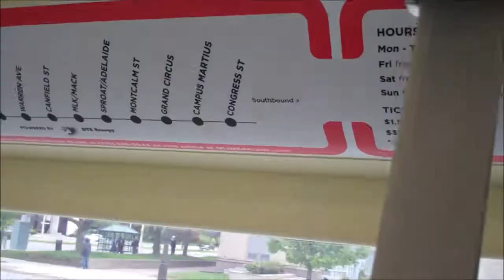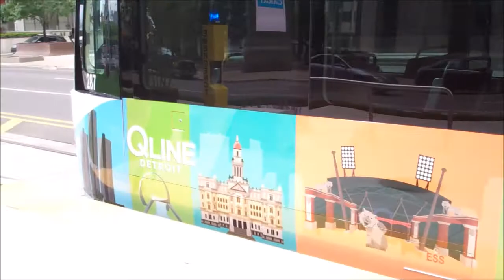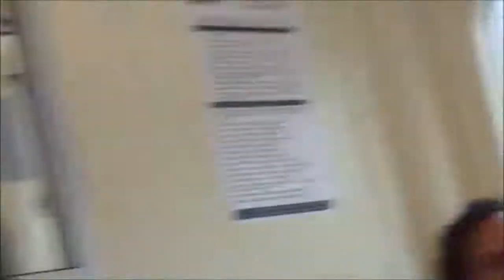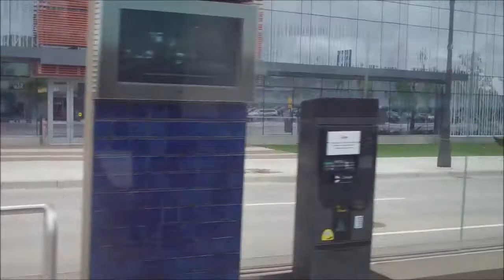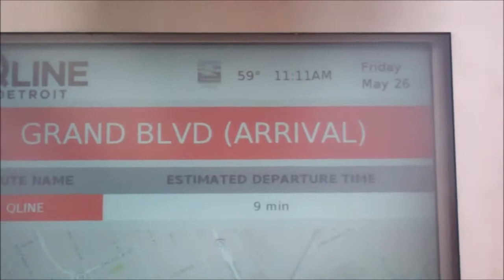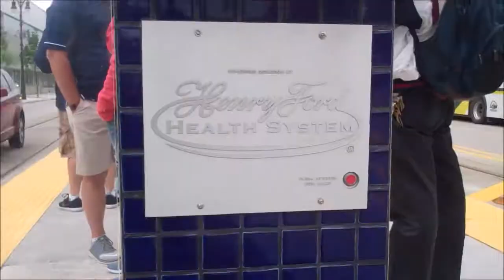Q Line Detroit Michigan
Board the Q line car across the street from Hannan House.

Proceed South along Woodward Avenue to Congress in 20 minutes.

Hour and a half round trip.  Pause at both ends for charging the car.